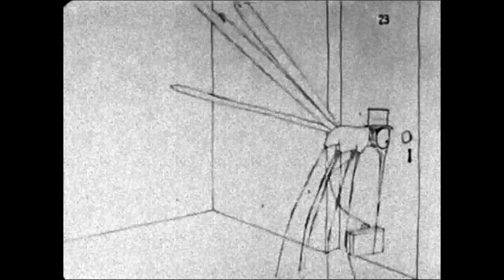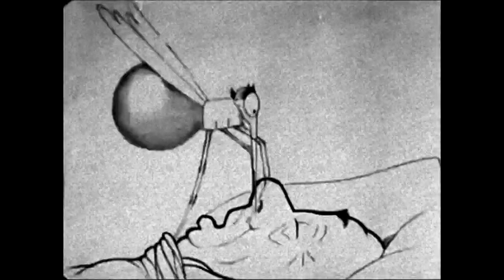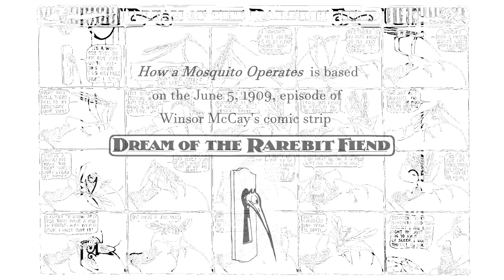How a Mosquito Operates (1912) Winsor McCay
Mc Cay iniziò la lavorazione di questo film nel maggio 1911 per terminarla nel mese di dicembre, realizzò circa seimila tavole disegnandole a mano su carta di riso translucida. Il film uscì negli Stati Uniti nel gennaio del 1912 destinato ad accompagnare il numero di vaudeville che Winsor McCay e sua figlia portavano in giro nei teatri americani in quegli anni.

_Capitoli_
00:00 - Titoli
00:07 - Come la zanzara entra in casa
01:09 - La zanzara si mette all’opera
03:33 - Come la zanzara succhia il sangue
05:53 - Un pasto troppo lauto
06:21 - Dream a Rarebit Fiend - How a Mosquito Operates (fumetto originale)

_Sinossi_ . (00:07) Una grande zanzara con cilindro e valigetta segue un pingue signore fin nella sua stanza; quando egli va a dormire,(01_09)  l’insetto parte all’attacco dell’umano che, infastidito, non riesce a prendere sonno e tenta di liberarsi del parassita in ogni modo. (03:33) La zanzara alla fine, grazie ad una serie di tentativi, riesce a nutrirsi, ma beve talmente tanto sangue da scoppiare (05:53).

Il film si basa sull'episodio della serie del fumetto _*Dream of a Rarebit Fiend*_, opera dello stesso McCay, pubblicato il 5 giugno 1909 e che potrete rileggere al termine del video (06:21).

_*Breve Storia del Cinema Breve Storia del Cinema - Le origini del cinema di animazione*_